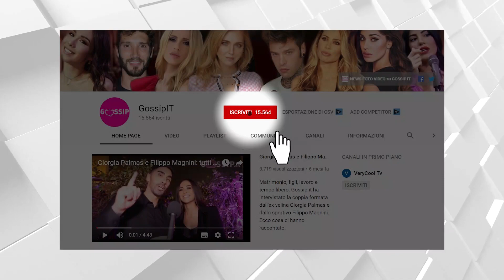Vanessa Incontrada e gli effetti della quarantena: capelli bianchi, baffetti e…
Vanessa Incontrada mostra sul social gli effetti della quarantena. Capelli bianchi e crespi, baffetti, sopracciglia ‘nature’… L’attrice preferisce scherzarci su piuttosto che tentare di camuffarsi.